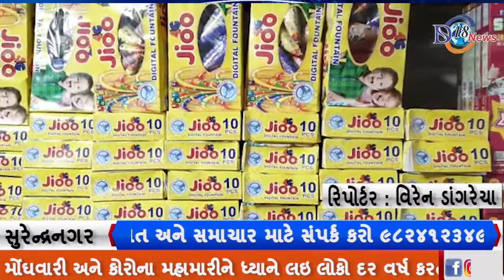સુરેન્દ્રનગર - દિવાળી અને કોરોના મહામારીના કારણે ફટાકડાની ખરીદીમાં મંદીનો માહોલ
ફટાકડાની ખરીદીમાં મંદીનો માહોલ

દિવાળીના તહેવારને ગણતરીના દિવસો બાકી છે ત્યારે બજારમાં ફટાકડાની ખરીદીમાં મંદીનો માહોલ જોવા મળી રહ્યો છે.ચાલુ વર્ષે  મોંઘવારી અને કોરોના મહામારીને ધ્યાને લઇ લોકો દર વર્ષ કરતા ઓછા ફટાકડા ખરીદે છે. પરંતુ અંતિમ કલાકોમાં ઘરાકી વધશે તેવી આશંકાઓ વેપારીઓ સેવી રહ્યા છે.

દિવાળી એટલે હર્ષોલ્લાસ અને આનંદનું પર્વ પરંપરાગત રીતે નાના ભૂલકાઓથી લઇ યુવાનો અને મોટેરાઓ દિવાળીના પર્વ પર ફટાકડા ફોડી ઉજવણી કરતા હોય છે.દિવાળીના તહેવારને ગણતરીના દિવસો બાકી રહ્યા છે.ત્યારે બજારમાં ફટાકડાની ખરીદીમાં ગત વર્ષ કરતા ઓછી ભીડ જોવા મળી રહી છે. ગત વર્ષની સરખામણીમાં ફટાકડાના ભાવોમાં 10 થી 20% નો વધારો થયો છે. તેમ છતાંય દિવાળી હોય અને ઝાલાવાડવાસીઓ ફટાકડા ન ફોડે તેવું તો બને જ નહિ. ભાવ વધારો હોવા છતાં ફટાકડાની ખરીદી લોકો અચૂક કરે જ છે.શહેરની હોલસેલ ફટાકડાની દુકાનોમાંથી જ ફટાકડાની ખરીદીનો લોકો આગ્રહ રાખે છે. ચાલુ વર્ષે ચાઈનીઝ ફટાકડા પર પ્રતિબંધ છે ત્યારે મોટાભાગે બજારમાં ક્યાંય ચાઈનીઝ ફટાકડાનું વેચાણ થતું નથી.ભાવ વધારાની અસર ફટાકડા બજાર પર ખાસ જોવા નથી મળતી.શહેરમાં અનેક વેપારીઓ હોલસેલ ફટાકડાનો વેપાર કરે છે.જ્યાં દરેક આઈટમ લોકોને સહેલાઇથી મળી રહે છે. ચાલુ વર્ષે મોંઘવારી અને દુષ્કાળ જેવી પરિસ્થિતિને કારણે ફટાકડાની ખરીદીમાં ઓછી ભીડ જોવા મળી રહી છે.પરંતુ અંતિમ દિવસોમાં ફટાકડા બજારમાં તેજીનો માહોલ જોવા મળશે તેવી શક્યતાઓ પણ વેપારીઓને લાગી રહ્યી છે.

બાઈટ - ૧ : રાજુભાઈ - ગ્રાહક, સુરેન્દ્રનગર

બાઈટ - ૨ : ફારૂકભાઈ મેમણ - ફટાકડાના હોલસેલ વેપારી, સુરેન્દ્રનગર

વિરેન ડાંગરેચા
સુરેન્દ્રનગર